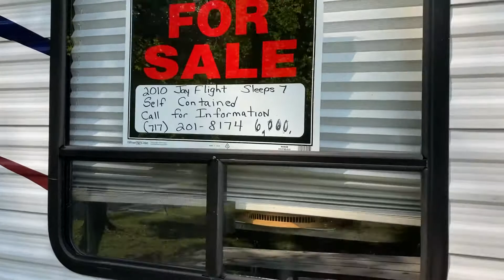Extra - trailer for sale in Manheim, PA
They were just cleaning and spiffing this 2010 Jayco camper up over the weekend and it looks great and it’s only $6,000!!! She’s downsizing. It weighs about 7,200 pounds, her friend said.

(No, I'm not asking...that's the name of the toilet paper company, ha ha haaaaaa!)